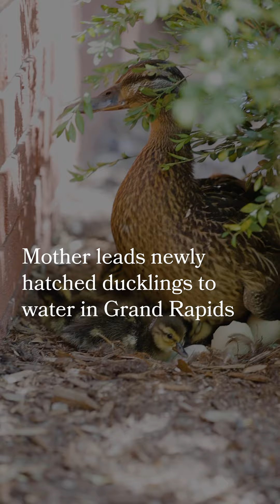Mother mallard duck leads newly hatched ducklings to water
A mother mallard duck leads newly hatched ducklings to water in Grand Rapids on Monday, June 19, 2023. Ducklings can walk and swim right after hatching to give them a better chance of survival. (Neil Blake | MLive.com)